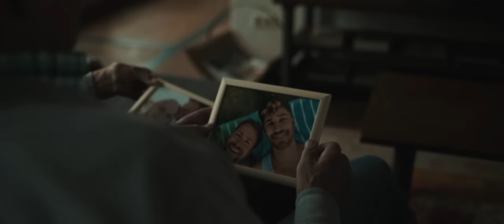Max Mutzke - Wunschlos süchtig (Offizielles Musikvideo)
Videoproduktion:
Produktion/Director: MIGHTKILLYA
DarstellerInnen: Emily, Linny, Beate & Heinz

A Polydor release; (P) & (C) 2021 Max Mutzke, under exclusive license to Universal Music GmbH